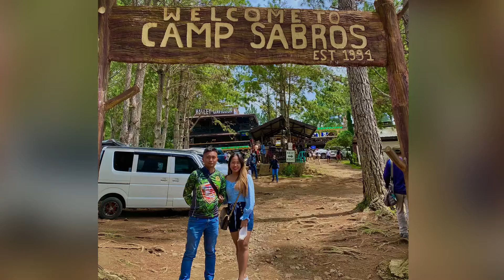Exploring Kapatagan, Digos with Hubby 💜